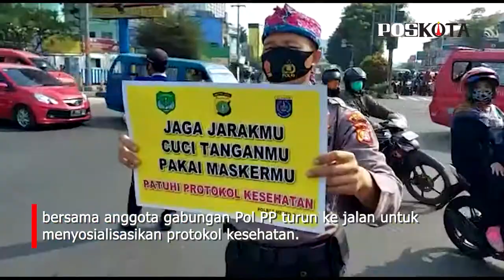Binmas Polres Metro Depok Sosialisasi Protokol Kesehatan Dengan Menggunakan Baju Adat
Menggunakan baju adat, Kasat Binmas Polrestro Depok Kompol Lindang Lumban Tungkup Nainggolan bersama anggota gabungan Pol PP turun ke jalan untuk menyosialisasikan protokol kesehatan.

Petugas juga  membagi-bagikan masker di simpang Lamanda, Jalan Raya Margonda, Pancoran Mas, Kota Depok, Selasa (8/9/2020) pagi.

"Untuk mengambil perhatian masyarakat khusus pengguna kendaraan, 10 anggota Satbinmas dibantu Pol PP Kota Depok mengenakan baju adat tradisional dari Jawa, Sumatra Utara, dan Kalimantan sosialisasi protokol kesehatan," ujar Kasat Binmas Polrestro Depok, Kompol Lumban kepada Poskota usai acara.

Mantan Kapolsek Pulo Gadung Jakarta Timur ini mengungkapkan perlu diketahui situasi penyebaran Covid-19 di Kota Depok masih dalam zona merah. Untuk itu perlu dibutuhkan perhatian masyarakat dalam mematuhi protokol kesehatan dan kebiasaan baru menggunakan masker.

"Sampai hari ini sudah ada empat titik sasaran tempat yang menjadi lokasi sosialisasi yaitu pusat perbelanjaan seperti mall, perkantoran, pasar tradisional, dan Terminal,"ungkapnya.

Sebagai orang nomor satu di jajaran Satbinmas Polres Metro Depok, Kompol Lumban berharap masyarakat agar mematuhi segala aturan protokol Covid-19 khususnya 3 M yaitu menggunakan masker, mencuci tangan menggunakan sabun, dan menjaga jarak tidak berkerumun.

"Kalau bukan kita sendiri siapa lagi. Mari bersama-sama kita gerakan kesadaran protokol kesehatan dan wajib masker guna memutus mata rantai penyebaran Covid-19 di Kota Depok dan dapat merubah dari zona merah ke hijau," tegasnya.
Kompol Lumban dengan anggota juga membagi-bagikan masker kain merah putih bagi pengguna kendaraan motor yang akan berangkat ke tempat kerja.

"Ada 100 masker yang kita bagikan secara bersamaan hal ini guna menimbulkan rasa kesadaran wajib menggunakan masker,"tutupnya. (angga/tri)